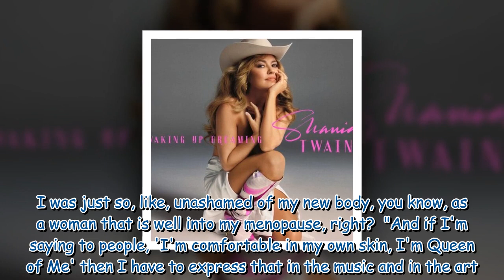Shania Twain admits she is 'unashamed' of her 'menopausal body'